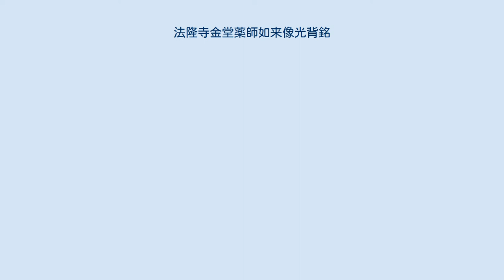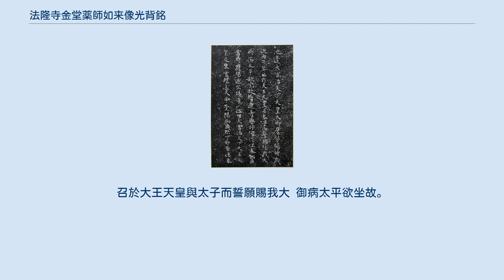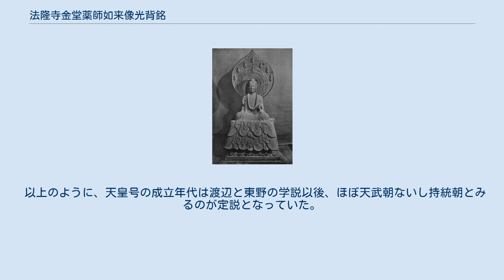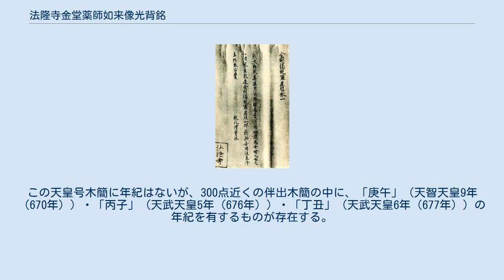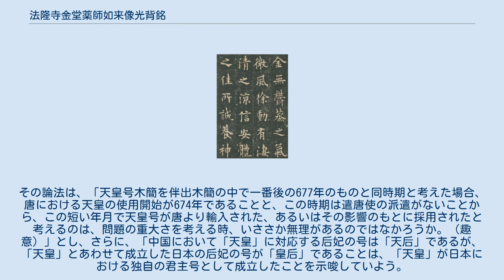法隆寺金堂薬師如来像光背銘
法隆寺金堂薬師如来像光背銘（拓本） 薬師如来像 法隆寺金堂薬師如来像光背銘（ほうりゅうじ こんどう やくしにょらいぞう こうはいめい）は、奈良県生駒郡斑鳩町の法隆寺金堂に安置される薬師如来像の光背裏面に刻された銘文である。
 題号の「金堂薬師如来像」を薬師如来・薬師仏・薬師像・薬師などとも称し、銘文の内容が造像の由来であることから「光背銘」を造像銘・造像記とも称す。
ゆえに法隆寺薬師造像銘などと称す文献も少なくない。
 法隆寺金堂に安置される薬師如来像の光背の裏面に刻された90文字の銘文である。
法隆寺には貴重な書の遺物が豊富に存在するが、本銘文は年紀を有する金石文として法隆寺金堂釈迦三尊像光背銘とともに特に著名である。
本銘文には法隆寺の創建と薬師如来像の造像の由来が記され、推古天皇15年（607年）の年紀を有することから、法隆寺の創建事情にかかわる基本的な資料の1つとなっている。
ただし、像の制作年代および銘文の記された年代を文字どおり推古天皇15年（607年）とみなすことは福山敏男の研究以来、否定されており、実際の制作年代は法隆寺金堂「中の間」本尊の釈迦三尊像（推古天皇31年 = 623年）より遅れるものとみなされている（造像・刻字の年代を参照）。
本銘文の文体は、釈迦三尊像光背銘文の四六駢儷文とはかなり異なり、漢文の日本語化が進んでいる（文体を参照）。
従来、推古朝（在位・593年 - 628年）の当初からこのような日本語化の進んだ文章が存在していたとされてきたが、現在では否定されている。
ただし、他の遺文から推古朝には日本語文が発生していたことは確かである。
 本銘文は縦29.7cm余、横13.2cm余の範囲に、90字が5行で陰刻されている。
1行目から順に、16字・19字・18字・19字・18字ある。
 法隆寺金堂薬師如来像光背銘 池邊大宮治天下天皇。
大御身。
勞賜時。
歳 次丙午年。
召於大王天皇與太子而誓願賜我大 御病太平欲坐故。
将造寺薬師像作仕奉詔。
然 當時。
崩賜造不堪。
小治田大宮治天下大王天 皇及東宮聖王。
大命受賜而歳次丁卯年仕奉 — 『法隆寺金堂薬師如来像光背銘』 要約 文面は、「用明天皇が病気の時（用明天皇元年（586年））、平癒を念じて寺（法隆寺）と薬師像を作ることを誓われたが、果たされずに崩じた。のち推古天皇と聖徳太子が遺詔を奉じ、推古天皇15年（607年）に建立した。」という趣旨の内容である。
 本銘文はすべて漢字で記されているが、全体として漢文と日本語の文法が混然としており、国文の一体といえる。
このような仮名がまだ生まれていない段階の日本語文を亀井孝は「漢字文」、吉澤義則は「記録体」と呼んでいる。
『古事記』がそれにあたる著名なものであるが、それよりも古い本銘文にもすでに漢文の文法から脱して日本語化しようとする意図が窺える。
例えば、「造寺」（動詞＋目的語）は漢文式であるが、「薬師像作」（目的語＋動詞）は日本語式になっている。
また、「大御（おほみ）身」、「勞賜（たまふ）」、「仕奉（まつる）」のような日本語語順による敬語表記を交えている。
 本銘文の筆者・刻者は不明である。
書体は痩せた楷書体で、古意もあって風韻が高く、刀法もあざやかで筆触のような味がある。
また文字は角張っており、「天」や「大」の字が左に傾く特徴があることから、初唐の頃の書風（隋唐書風）といわれている。
 飛鳥時代の書風は、当時、百済で流行していた六朝書風（南朝）に始まり、やがて遣隋使・遣唐使の派遣により直接中国大陸の書が流入し、隋唐書風へと変化していく。
その飛鳥時代の書風の変化の好例として引用されるものに、『法華義疏』（六朝・南朝書風）と『金剛場陀羅尼経』（初唐の欧陽詢風）があるが、『法華義疏』が615年頃の筆跡であるのに対し、『金剛場陀羅尼経』は朱鳥元年（686年）の年紀を有する筆跡である。
ゆえに本銘文も7世紀後半の筆跡の刻字と推定されている。
 1935年、福山敏男は論文「法隆寺の金石文に関する二、三の問題」（『夢殿』13号）において、本銘文中にある薬師如来像の造像・刻字の年代・607年を否定しているが、その根拠の一つに銘文中の「天皇」の語を挙げ、「推古朝（在位・593年 - 628年）にはない事でそれ以後のものらしく、」と指摘している。
推古朝には本銘文の他、天寿国繡帳の銘文など天...